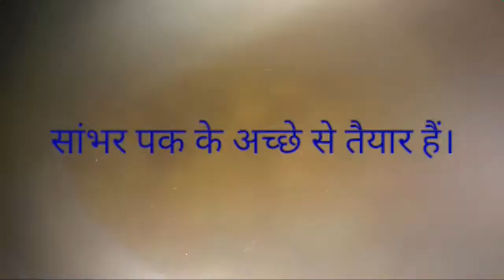SAMBAR RECIPE - Homemade powder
Dosto Aaj Hum banayenge sambar ki recipe. Is recipe main masala Bhi Hum ghar pe taiyar Karenge, Chahe idli ke sath serve karo ya dosa ke sath ye ek baar ghar me banaoge to bahar ka khana bhul jaoge.

Asaan Tarika se Banaya South Indian sambar recipe. Agar Ye recipe pasand aaye to friends ke sath Jarur share kare.
This video of sambar in Hindi can let you learn in easy way.